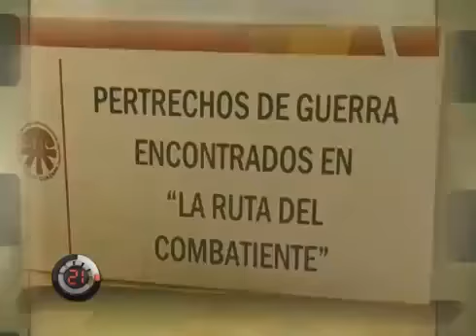RUTA DEL COMBATIENTE codigo 21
Un recorrido lleno de historias que tu puedes realizar si visitas Guazapa.